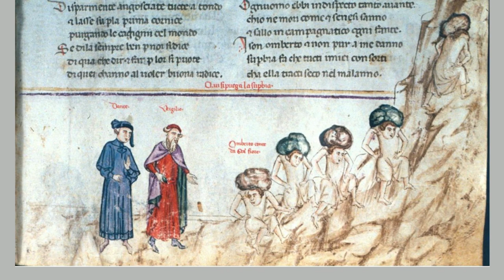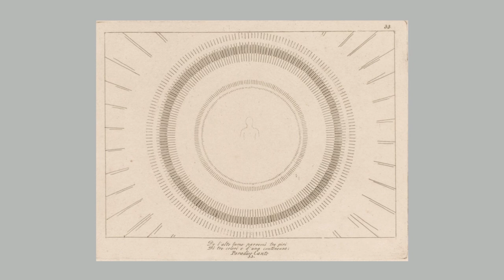Dante's transfiguration of time & love, seeking & suffering, telepathy & transhumanising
Various human experiences are deepened and resolved as Dante travels through hell, purgatory and paradise. The Divine Comedy can be read as an examination of this transfiguring of perception.

From the alienation of hell, through the transforming time of purgatory, to the ever-expanding awareness of paradise: Dante show us how time & love, seeking & suffering, telepathy & transhumanising can change to reveal divine life without limit.